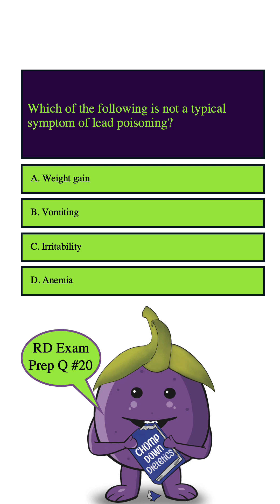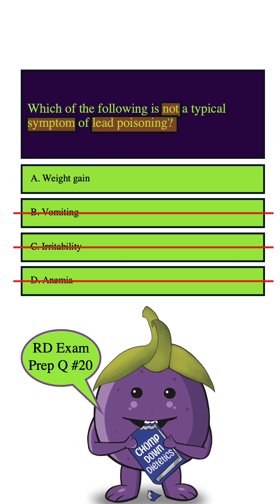Chomp Down Dietetics: RD Exam Prep Question #20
For more tips, find us on chompdowndietetics.com